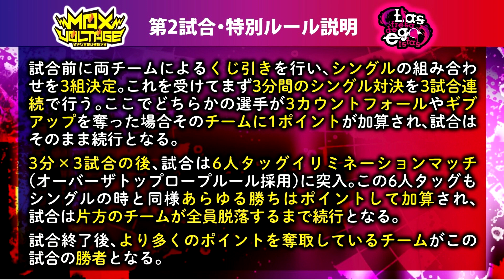10/6タッグタイトルマッチがハイスピードルールに決定！世志琥＆松本浩代コメント！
2019年10月6日（日）12:00 START /11:30 OPEN
「SEAdLINNNG～SPARKLING-d！2019～」
東京・新宿FACE

▽決定全カード
〈第1試合 タッグマッチ20分1本勝負 〉
真琴&Maria（Marvelous）  vs   小林香萌&神童ミコト（Marvelous）

〈第2試合 マックスボルテージvsラスエゴwith志田 全面対抗戦〜特別ルール採用〜30分〉
高橋奈七永&高瀬みゆき（アクトレスガールズ）&青木いつ希（J2000）  vs  下田美馬&志田光（AEW&MAKAI）&朱崇花

※試合前に両チームによるくじ引きを行い、シングルの組み合わせを3組決定。これを受けてまず3分間のシングル対決を3試合連続で行う。ここでどちらかの選手が3カウントフォールやギブアップを奪った場合そのチームに1ポイントが加算され、試合はそのまま続行となる。

　3分×3試合の後、試合は6人タッグイリミネーションマッチ(オーバーザトップロープルール採用)に突入。この6人タッグもシングルの時と同様あらゆる勝ちはポイントして加算され、試合は片方のチームが全員脱落するまで続行となる。
試合終了後、より多くのポイントを奪取しているチームがこの試合の勝者となる。

 ‹セミファイナル SEAdLINNNG BEYOND THE SEA Tag Championship 30分1本勝負›
［王者チーム］世志琥&松本浩代  vs  ［挑戦者チーム］駿河メイ（我闘雲舞）＆星月芽依（Marvelous）
※第5代王者チームの3度目の防衛戦。挑戦者チームが勝利した場合、第6代王者となる。
※ハイスピードルール採用:レフェリー南月たいよう

〈メインイベント SEAdLINNNG BEYOND THE SEA Single Championship  30分1本勝負〉
［王者］中島安里紗  vs  [挑戦者]笹村あやめ（2AW）
※第3代王者の初防衛戦。挑戦者が勝利した場合第4代王者となる。

■dシート（特別リングサイド） ¥7,000
■カウンターdシート（カウンター席・大会限定お土産付） ¥8,000
■REDシート ¥5,000
■BLUEシート ¥4,000
■YELLOWシート ¥3,000
■dフレンズシート（高校生以下） ¥1,000 ※当日のみ・要身分証
dフレンズシート以外当日¥５００アップ
※入場時ドリンク代別途¥５００

０４４－２０１－１３４１

□プロレスショップ チャンピオン （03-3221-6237）
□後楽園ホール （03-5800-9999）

[会場アクセス]
〒160-0021東京都新宿区歌舞伎町1-20-1 ヒューマックスパビリオン新宿歌舞伎町7F
新宿駅東口より徒歩5分